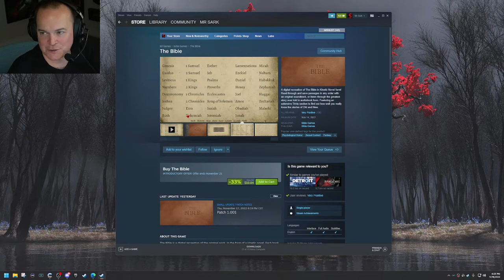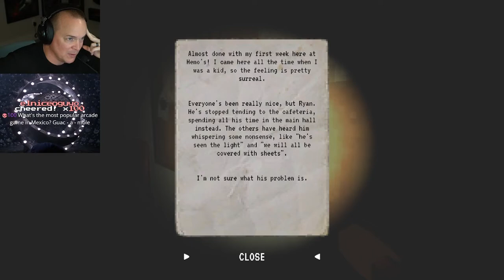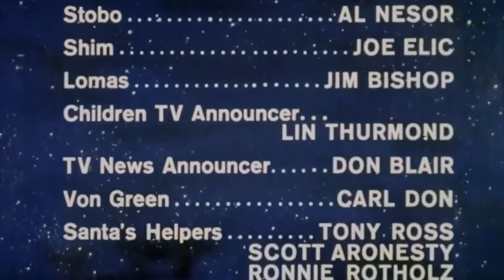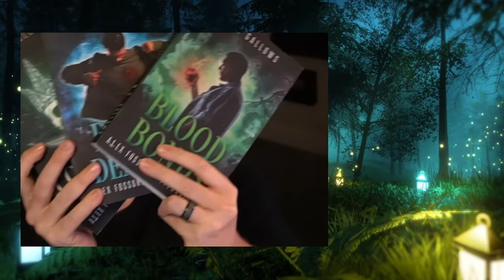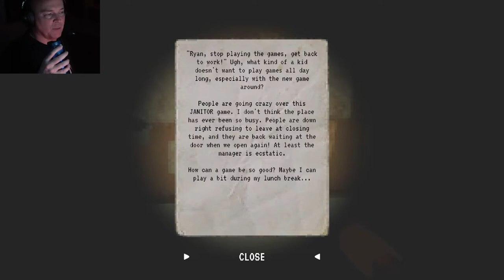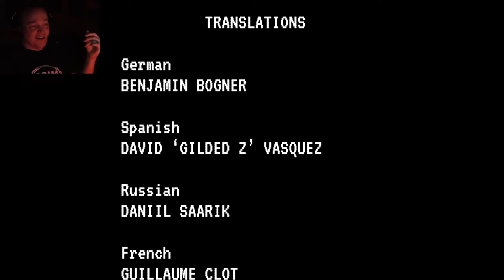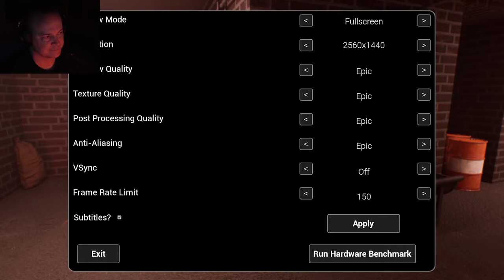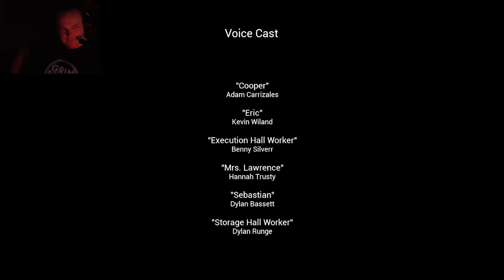Mr Sark Stream VOD - Fri 19/11/2022 (Janitor Bleeds, Chicken Feet)